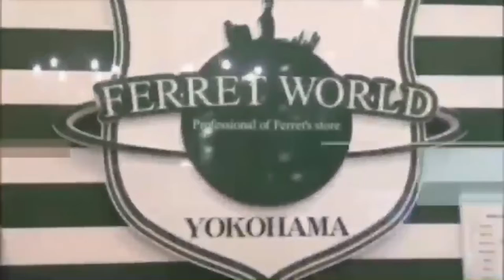横浜 みなとみらい フェレット マーシャル 鳥と格闘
みなさんこんにちは！みなとみらい店です☆
マーシャルフェレットのブレイズの子が鳥のおもちゃと
格闘して遊んでいます

小さい体で大きな鳥に立ち向かっていく姿はたくましいです(*^^*)
小さいなりに格闘している姿をご覧ください♪

他にもベビーちゃんが沢山入ってきたので
是非お店にもご来店ください(=ﾟωﾟ)ﾉ

フェレットワールド　みなとみらい店